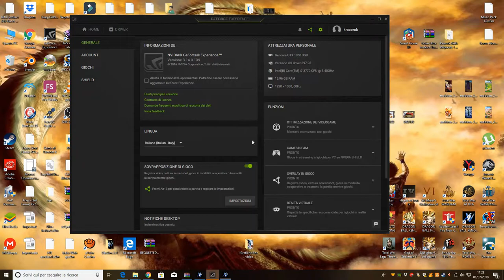Mutchy da Dragon Ball Gt! Dragon Ball xenoverse 2